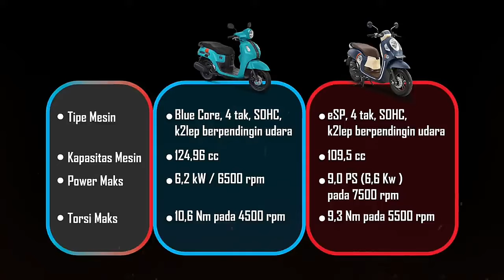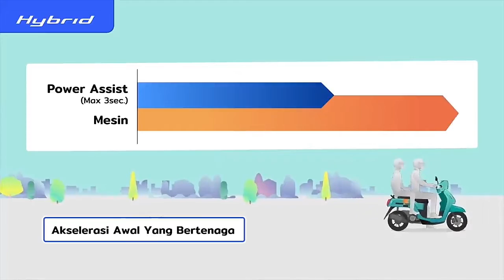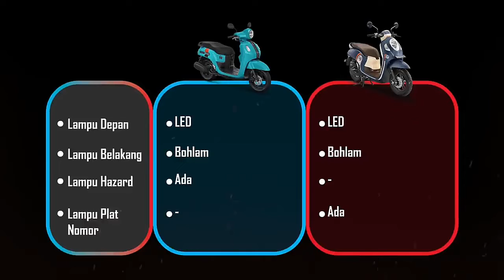YAMAHA VS HONDA... bagusan Yang Mana ya??? Fazzio atau Scoopy?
Yamaha vs honda... bagusan yang mana ya??